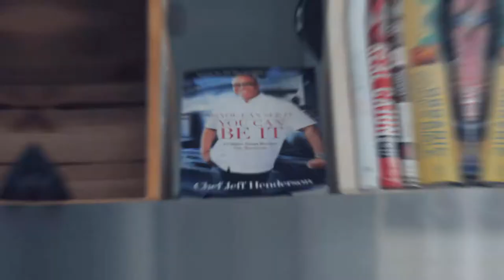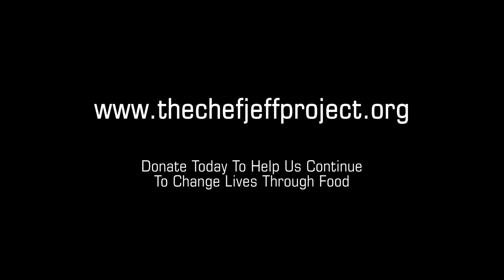THE CHEF JEFF PROJECT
Overview of The Chef Jeff Project Culinary, Hospitality and Life Skill Program